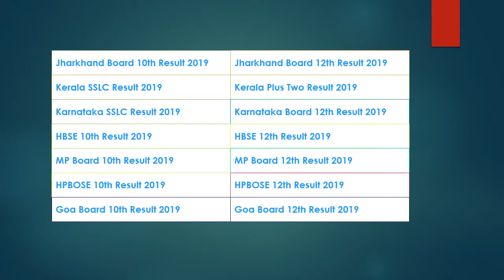Board Result 2019 - Check 10th & 12th Board Exam Result By Roll No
Board Result 2019 for 10th & 12th Class Exam will issue in May 2019. Participants can get their Board Exam Results by Roll No. or Name.